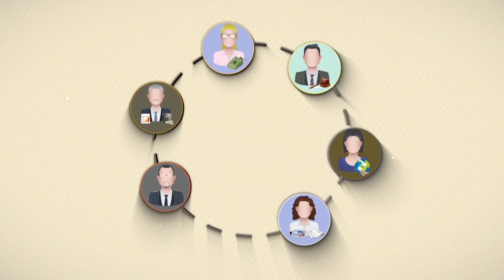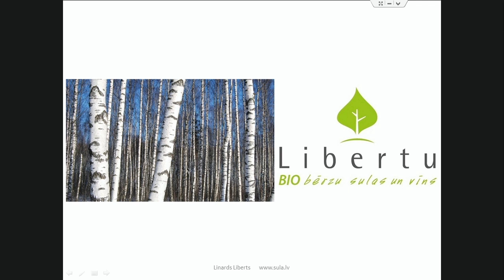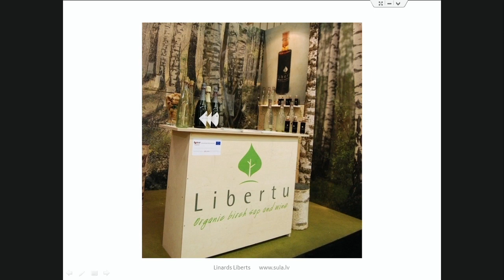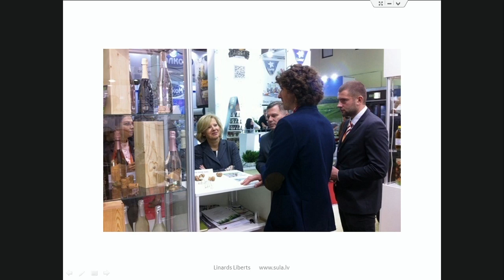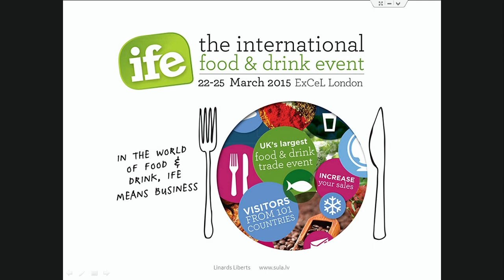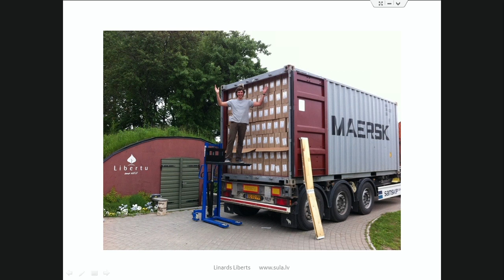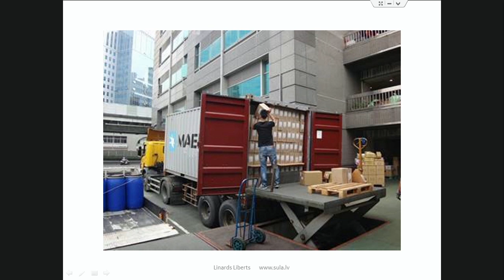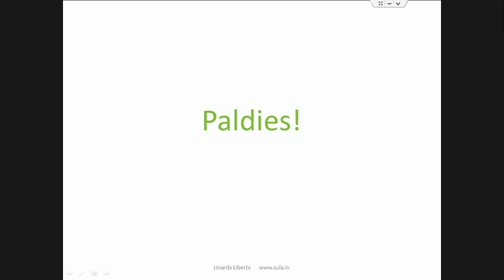EKSPERTI PAR EKSPORTU (10.12.2014.)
“Liberta vīni” īpašnieks Linards Liberts,
“Verry Berry” mārketinga vadītāja Ilze Sauškina,
„Skrīveru saldumi” attīstības vadītājs Mārtiņš Kreicbergs.

Diskusiju moderē:
Rita Ozoliņa, Know How Lab valdes locekle
Dr. Arnis Sauka, SSE Riga asistējošais profesors un Ilgtspējīga biznesa centra direktors